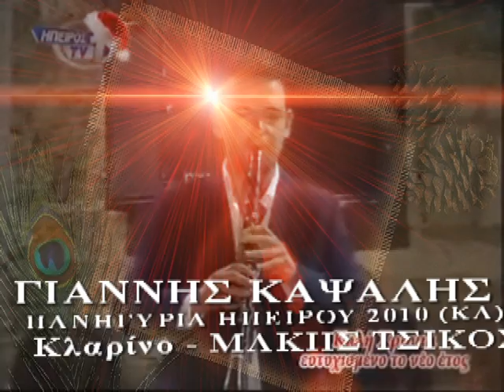ΓΙΑΝΝΗΣ ΚΑΨΑΛΗΣ - ΠΑΝΗΓΥΡΙΑ ΗΠΕΙΡΟΥ 2010 (ΚΑ)